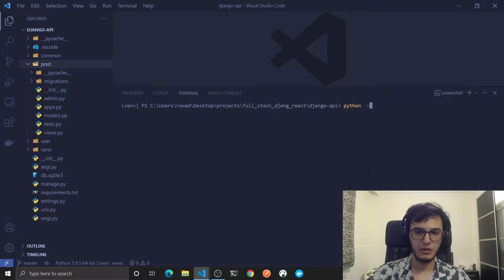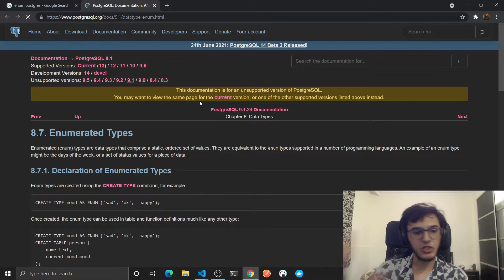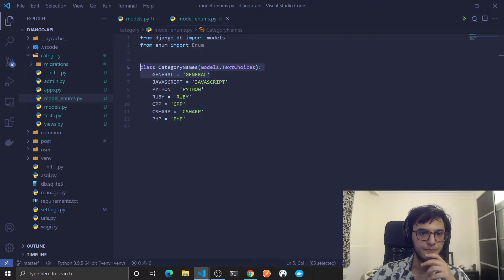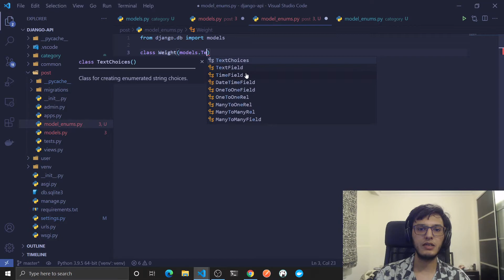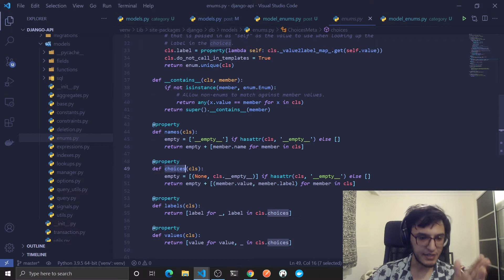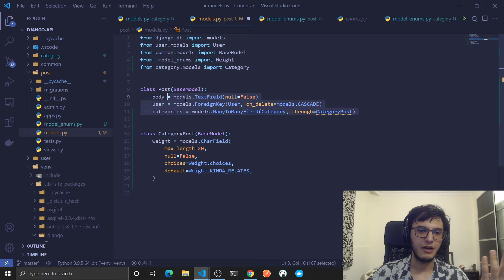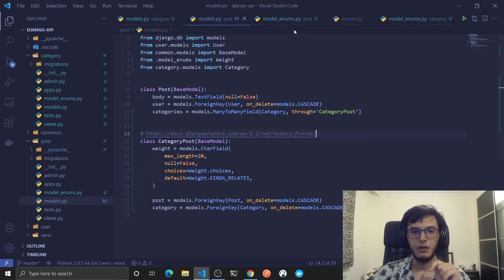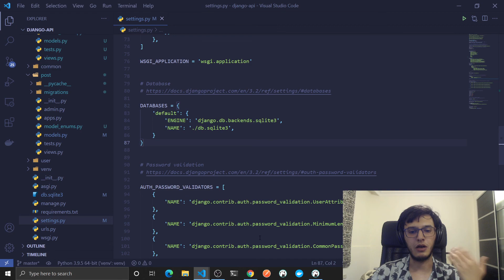06 - Defining Many to Many Relationship in Django with a custom through model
A full-stack series about Django, Django-rest-framework, react, redux/toolkit, and typescript